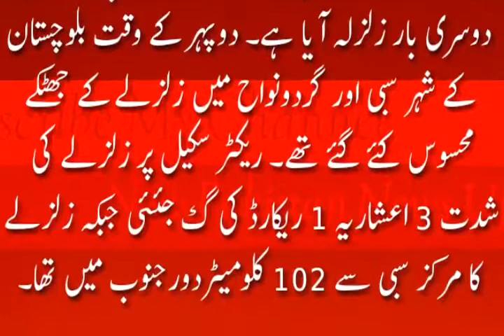New Pakistan News Update